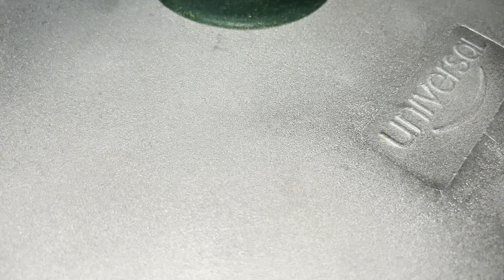GUYANESE STYLE STEW TILAPIA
icon to get notified every time we drop a
new video Thanks in advance
Music done by Kenrock (Kenavation Sounds)
@barbiedollria and @KenRocK) for more content.